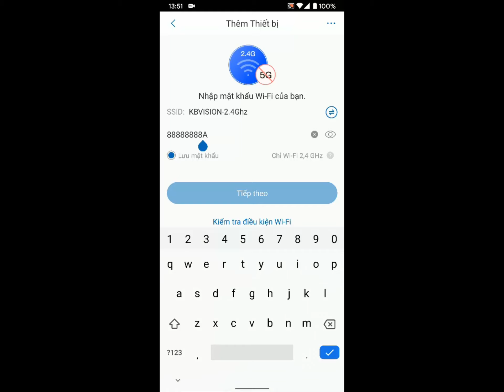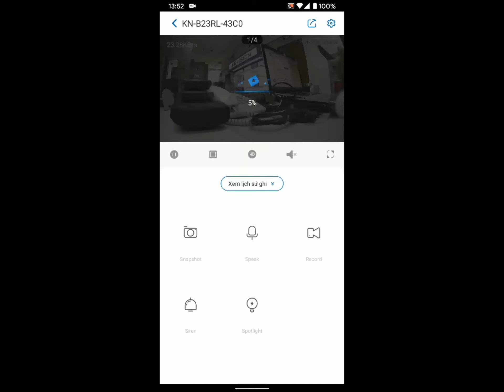Hướng dẫn cấu hình camera KBONE Sản phẩm không có wifi AP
Các bạn ủng hộ kênh của mình nha!!!